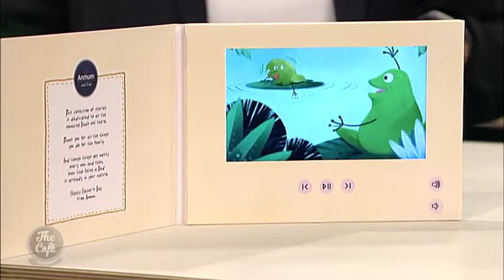The importance of movement for toddlers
Occupational Therapist Christina Patching and Child Development Specialist Emma Hurrell explain the importance of movement for toddlers. You've got this with Anmum PediaPro 3 New Zealand - it has no added sugar ... which means no added worries.